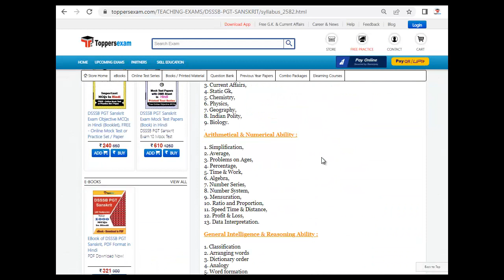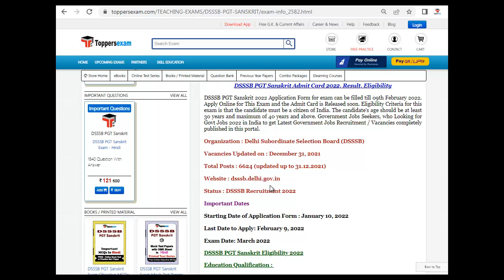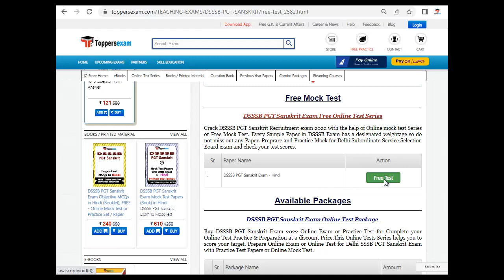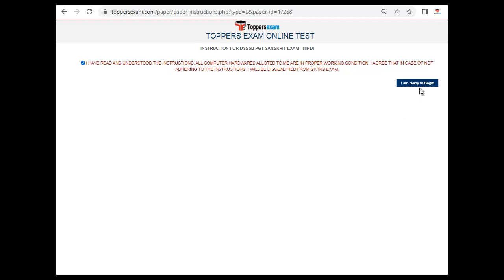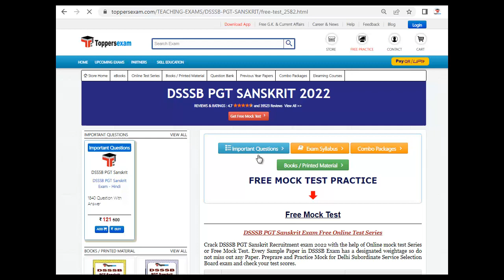DSSSB PGT SANSKRIT Notification 2022 | Previous Year Paper | Detailed Syllabus & Pattern | eBooks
DSSSB PGT SANSKRIT 2022 Exam 2022 Detailed, Update Syllabus & Pattern. For Preparation of DSSSB PGT SANSKRIT 2022 we Provide Books, eBooks, Booklet, Sample Paper, Solved Paper, Printed Material, Mock test, MCQ, Practice Set, Exam Pattern , Previous Year Paper,  Important Questions, Preparation Tips & Strategy DSSSB PGT SANSKRIT 2022 Exam , Study Material and More at Toppersexam.com

For DSSSB PGT SANSKRIT 2022 Book & Printed Material 2022